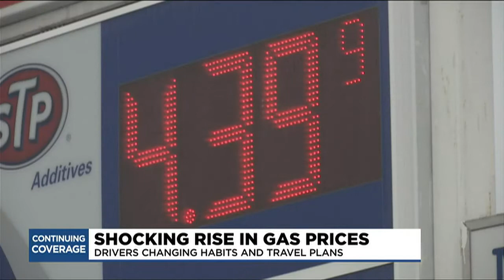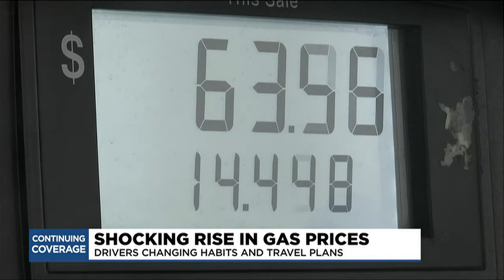Increase in gas prices has Michiganders changing summer plans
Since Russia invaded Ukraine more than two months ago, gas prices in Michigan and across the United States hit new record highs.